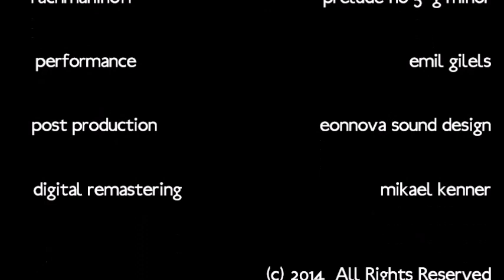GILELS Rachmaninov Prelude No 5 G Minor DIGITAL REMASTER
This is a great performance. But doing a digital remaster was one of the most difficult. First i had to remove the alien green shading from the video... and get the contrast and gamma in better shape. Then the audio... removed the coughing before the performance. There was a lot of hiss on the audio and had to be carefully removed as best possible 1 sec or less at a time. If you look at the stage, you can see that there is only ONE mic by the piano.. not only that but the spots cast a shadow on Gilels face! So much for advanced soviet technology. Faded out the excessive applause at end... amp was too loud. The most difficult part was it that Gilels got such a dynamic range out of the Steinway (how he did i will never know)... so to master to studio width was very difficult to say the least... had to be done in 3 different frequency ranges... and with no extended octave like with a Bösendorfer... had to compensate for the Steinway... also first had to add in the sound of the hammers hitting the strings on the piano. and put in ambiance for a medium sized hall.. and the archaic video had to be synchronized with the remastered audio to the millisecond as best as possible... why can't life be easy... but then again i was dealing with an antique soviet era original. Hope everyone enjoys the improved version.